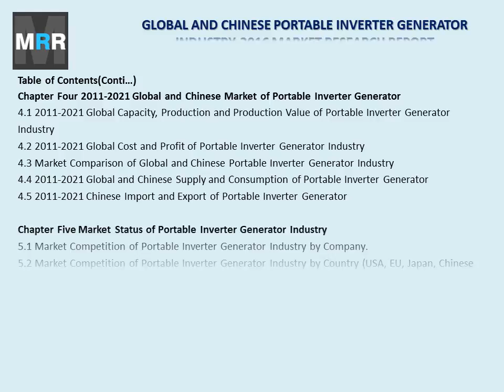Portable Inverter Generator Market in Global and China Industry Forecasts to 2021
The portable inverter generator market report titled 'Global and Chinese Portable Inverter Generator Industry, 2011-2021 Market Research Report' presents the company profile, product specifications, capacity, production value, and 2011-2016 market shares for each company. The report then estimates 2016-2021 market development trends of portable inverter generator industry.